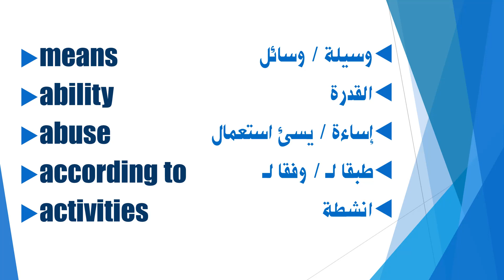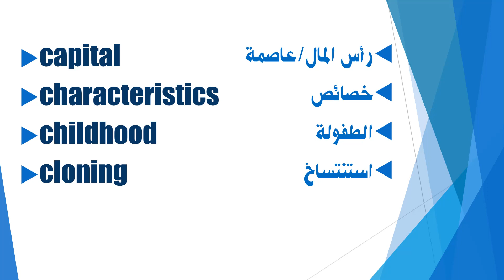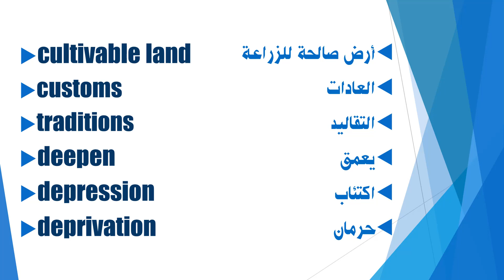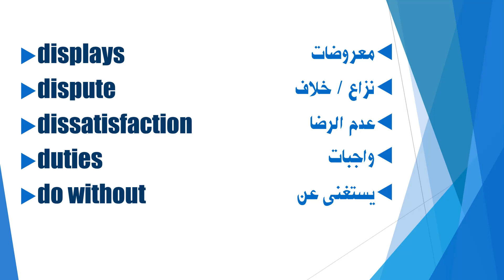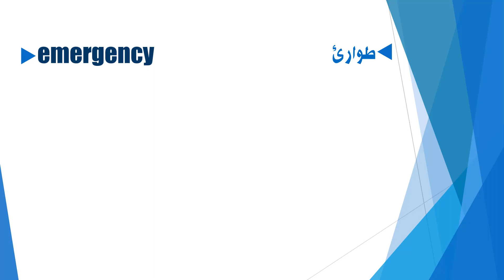نطق اهم كلمات الترجمة بالأكسنت البريطاني والأمريكي من قاموس كامبريدج - الجزء الأول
فيديو يوضح اهم كلمات الترجمة وكيفية نطقها باللهجة البريطانية والأمريكية
باستخدام قاموس Cambridge الحديث الناطق بشكل جذاب
انتظروا الجزء الثاني وملف PDF كامل لأهم كلمات الترجمة الشائعة